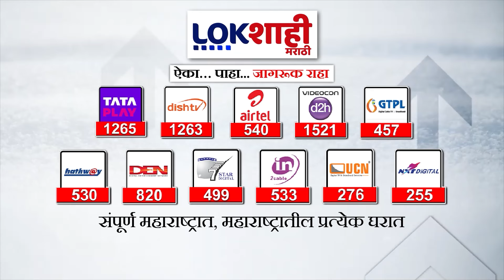Kalyan : कल्याण पूर्व मतदारसंघावर शिवसेनेचा दावा; शिवसेनेच्या दाव्यानं भाजप कार्यकर्ते अस्वस्थ